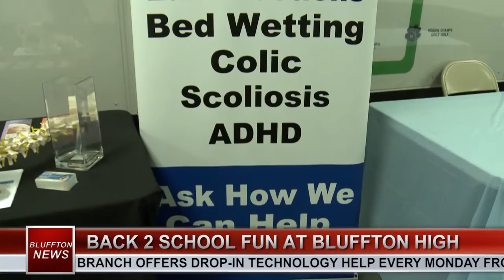BLUFFTON NEWS | Back 2 School Fun at Bluffton High | 8-3-2015 | Only on WHHI-TV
Facebook.com/whhitv
Twitter.com/whhitv